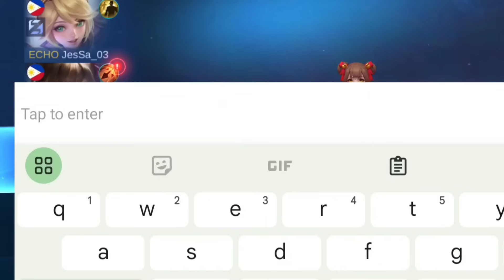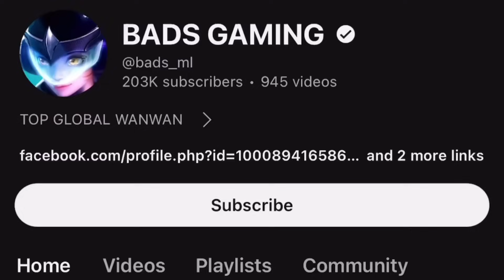NEW UPDATE WANWAN IS BACK TO META...🤫 (gold lane tutorial)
MY CHANNELS:
Slark - Helcurt Gameplay